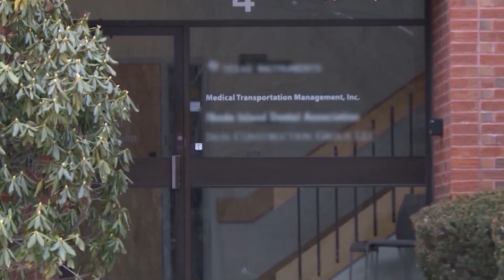VIDEO NOW: Susan Campbell explains photo of a dangerous drive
A Target 12 Exclusive coming up at 5.